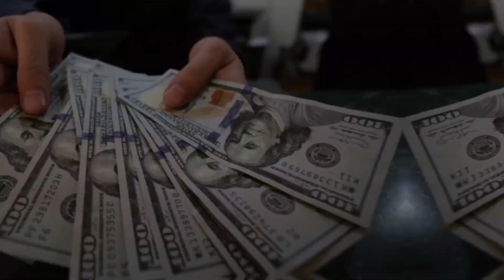Cori Bush Husband, Age, Parents, Lifestyle Net Worth Biography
Cori Bush About:

Cori Anika Bush is an American politician, nurse, pastor, and Black Lives Matter activist serving as the U.S. representative for Missouri's 1st congressional district, since 2021. The district includes all of the city of St. Louis and most of northern St. Louis County.

Note: This video is only for the purpose of sharing the information Celebrity Cori Bush Lifestyle & Net Worth Biography Videos not to hurt with the feelings of anyone.

1) This video has no negative impact on the original works (It would actually be positive for them)
2)This video is also for teaching purposes.
3) It is not transformative in nature.
4)I only used bits and pieces of videos to get the point across where necessary.
5) Some images are also used just for giving the clearance about the topic to the viewers.